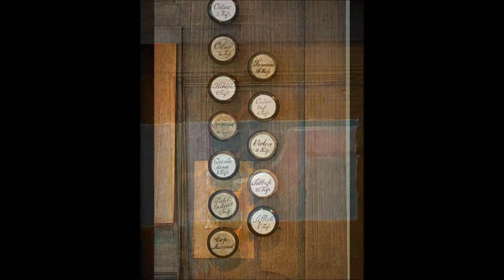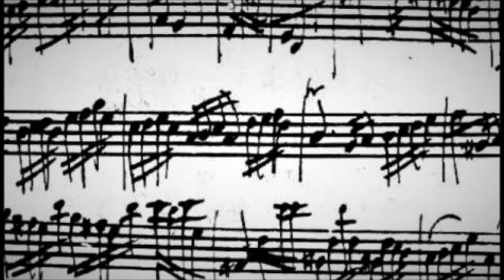J S BACH Partita BWV 1013 CORRENTE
PARTITA BWV 1013  "Solo pour la flûte traversière"

La obra ha sobrevivido en un solo manuscrito confeccionado por dos copistas anónimos (Staatsbibliothek Preussischer Kulturbesitz, Berlín) en el año 1720.
La Partita fue probablemente compuesta por Bach en Cöthen, entre los años 1717 y 1723.

The work has survived only in one source, this is a manuscript copy made by two anonymus copyst, probably in the 1720s.(Staatsbibliothek Preussischer Kulturbesitz, Berlín)
The Partita was probably composed during Bach´s Cöthen period (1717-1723)